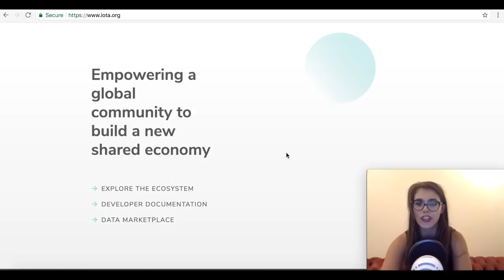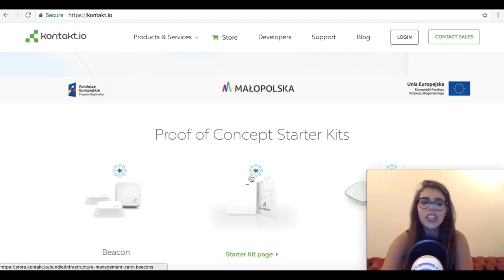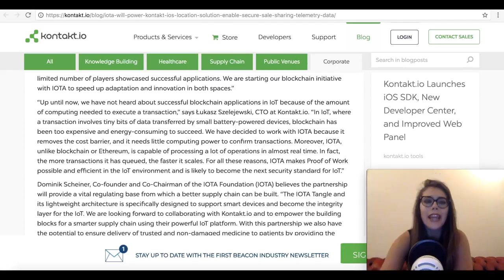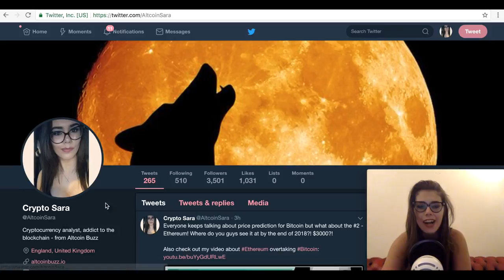IOTA Top 5 Altcoin AND New ATH?! Asset Tracking with Kontakt.io And Tangle!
IOTA famous for its competition to Blockchain, Tangle and a rather sideways few months has finally managed to give us some positive news! Can Kontakt.io bring IOTA to the new all time highs?!